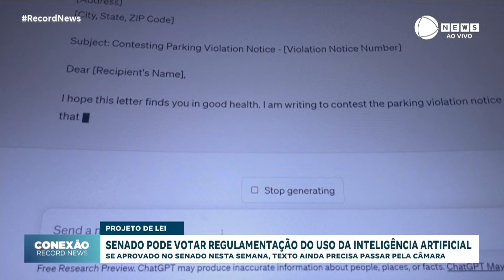Senado pode votar regulamentação da Inteligência Artificial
Um ano depois do previsto, o Senado pode aprovar nesta semana o Projeto de Lei que cria o Marco Regulatório da Inteligência Artificial no Brasil. Se o texto for aprovado amanhã pela Comissão, o Senado pode votar na quinta-feira, e depois precisa passar pela Câmara. Para falar sobre o assunto, conversamos com o advogado especialista em crimes digitais, Flávio D'Urso.